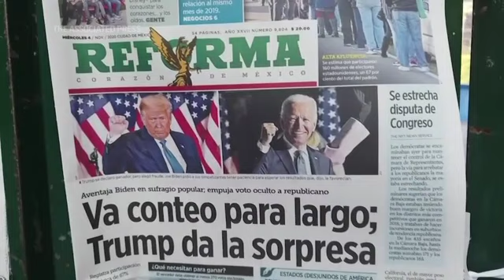País por país, el mundo observa las elecciones en EEUU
Desde hace cuatro años, los países del mundo observan cómo un presidente estadounidense muy peculiar se relaciona con la comunidad internacional... o la desdeña